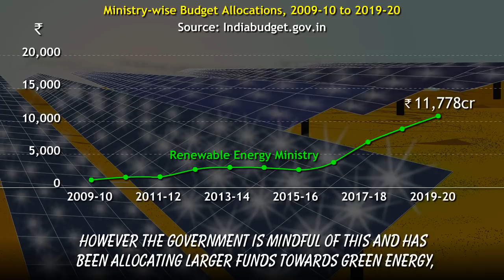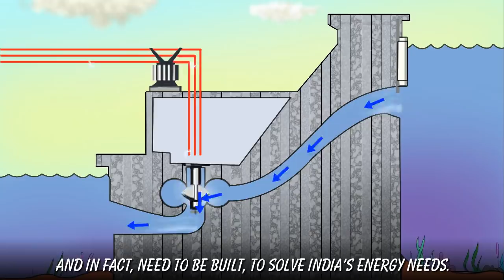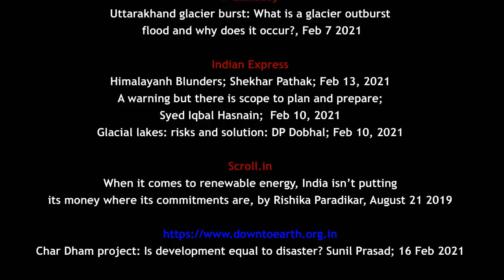Flash floods in Uttarakhand: Natural or man-made?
The sequence of flash floods in Uttarakhand are becoming increasingly common. Melting glaciers or impediments to river flows are creating unstable lakes that can unleash a mass of water downstream destroying everything. Is climate change the cause of this or is it a natural event, and can anything be done to solve this problem?

Sources

385 U’khand villages at risk, ₹10k cr needed to move them, Kautilya Singh & Prem Punetha, Feb 14 2021
The Chamoli deluge was foretold — we must heed the wisdom of the Paharis, Nayanika Mathur, Feb 13 2021
Snowfall, avalanche, not burst glacier, behind Chamoli disaster: Scientists, Ishita Mishra, Feb 9 2021
U’khand rivers dotted with over 40 hydroelectric power plants, Shivani Azad, Feb 9, 2021
Uttarakhand tragedy could be result of ‘very rare’ bursting of water pockets in glacier,, Vishwa Mohan, Feb 8 2021
Residents of Lahaul, Spiti worried as the state gears up for 5 mega projects in the region, Suresh Sharma, Feb 8 2021.

Economic Times
Watch the Ice, Indulekha Aravind ,Feb 14 2021
Uttarakhand disaster: Glacier fracture triggered tragedy, shows initial studies, Feb 9 2021

DNAINDIA
DNA Explainer: What caused the Uttarakhand glacier burst? Here's some probable reasons, Feb 8 2021

IndiaToday
Uttarakhand glacier burst: What is a glacier outburst flood and why does it occur?, Feb 7 2021

Indian Express
Himalayanh Blunders; Shekhar Pathak; Feb 13, 2021
A warning but there is scope to plan and prepare; Syed Iqbal Hasnain;  Feb 10, 2021
Glacial lakes: risks and solution: DP Dobhal; Feb 10, 2021

Scroll.in
When it comes to renewable energy, India isn’t putting its money where its commitments are, by Rishika Paradikar, August 21 2019

Char Dham project: Is development equal to disaster? Sunil Prasad; 16 Feb 2021